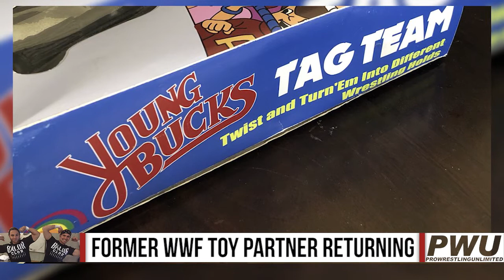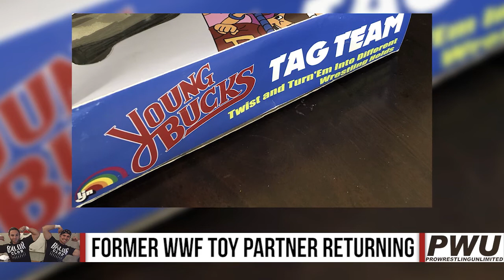The Young Bucks Sign Deal With Former WWF Toy Partner